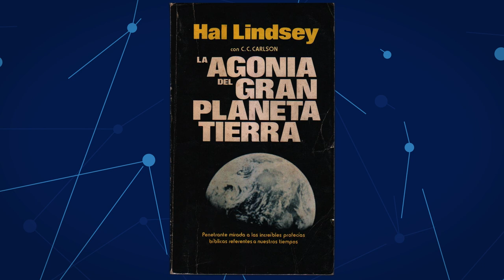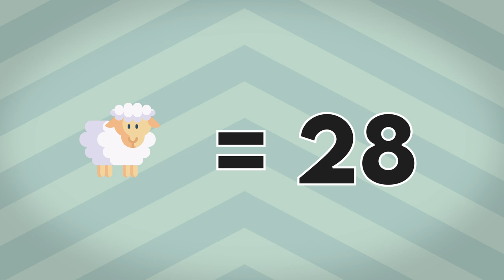APOCALIPSIS ¿Qué dice realmente? / Parte 1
Descubre todo lo que está detrás del libro del Apocalipsis, muchos creen que este libro Bíblico habla del fin del mundo y muchísimas cosas de este estilo. Pero nada más lejos de la realidad. En el video exploraremos la situación históricaque vivió Juan al escribir el Apocalipsis y cómo este libro Bíblico relata cosas muy interesantes tanto de hechos de esa época como mensajes vigentes aun hoy en día.

Fuentes:
Scott Hahn. (1999). La cena del cordero La misa, el cielo en la tierra. Madrid: Patmos.